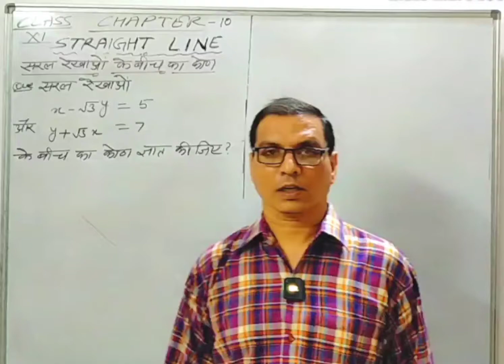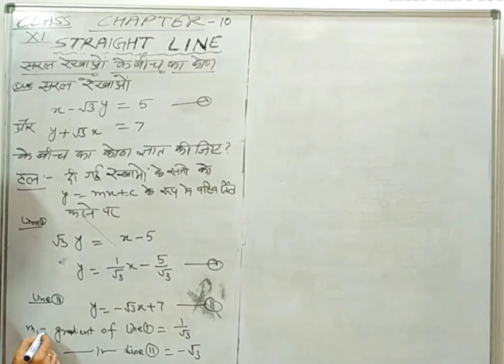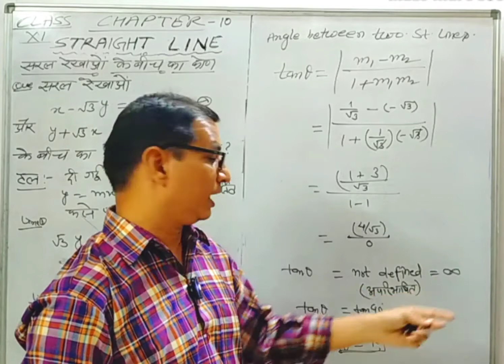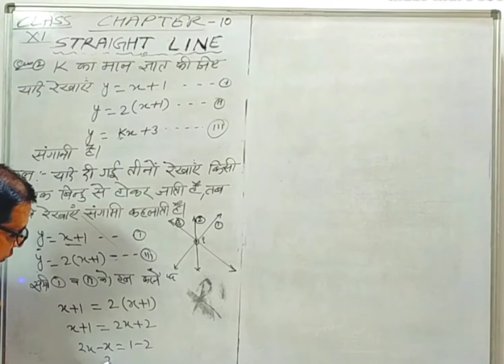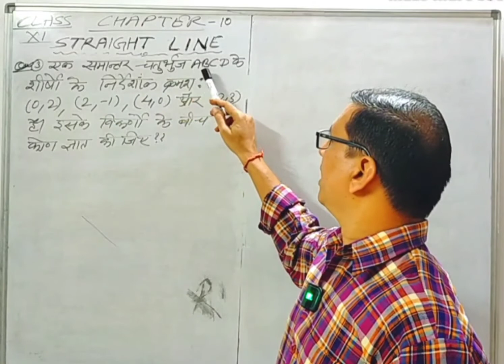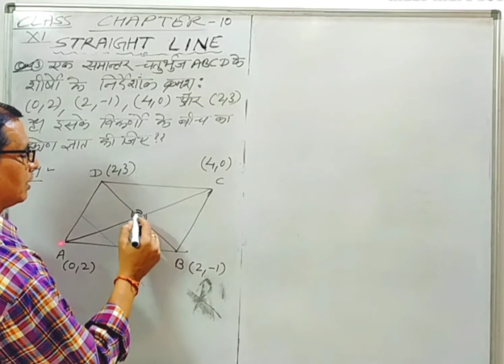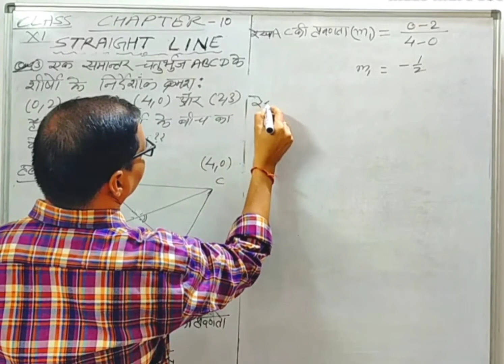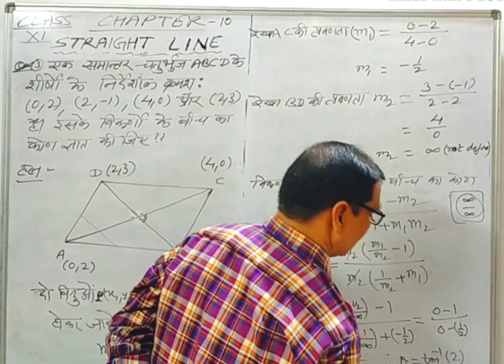STRAIGHT LINE ( PART - 12 )